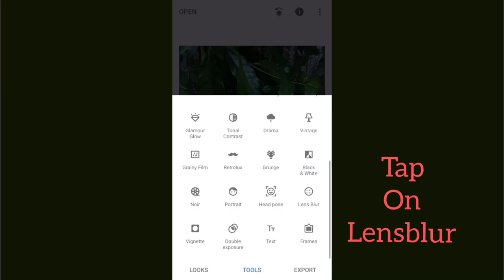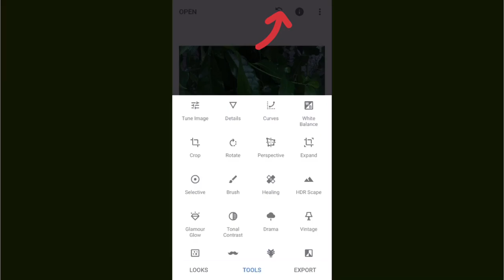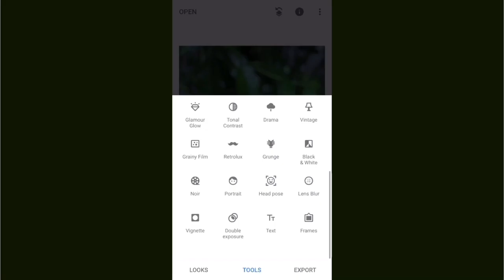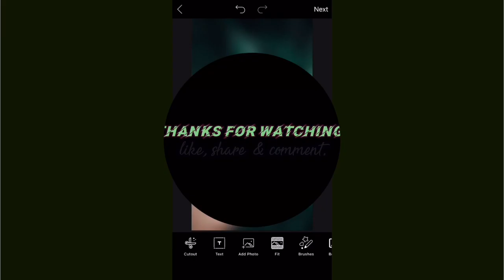Snapseed Edition Best Tricks | 2k20 |Lensblur | Nirav Patel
I will show you how To Blur Background In simple Way Using Snapseed and Add Some Effect..!📲